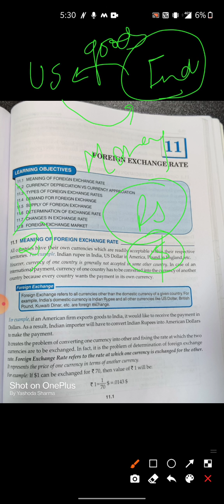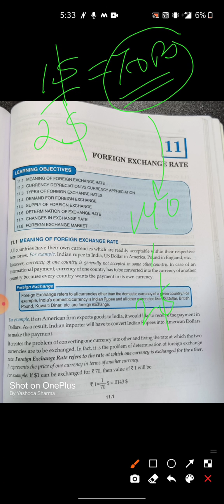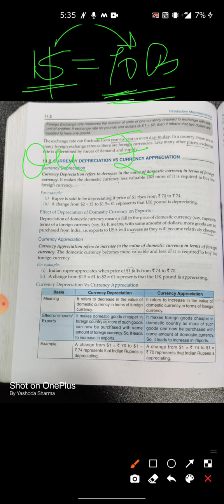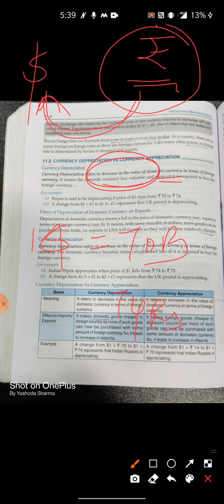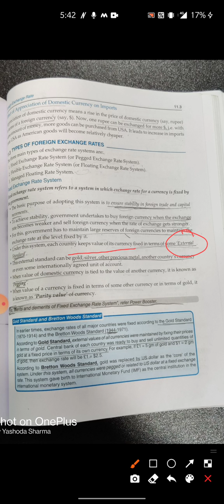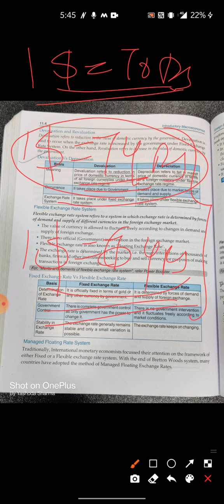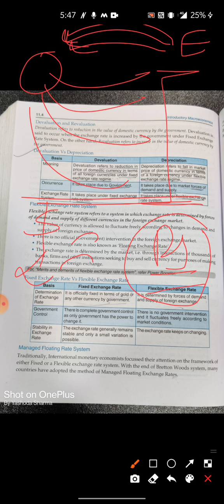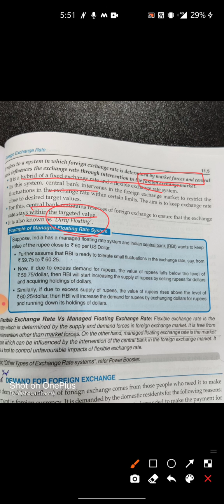Class 12th|Macro Economics|Foreign Exchange Rate|part1